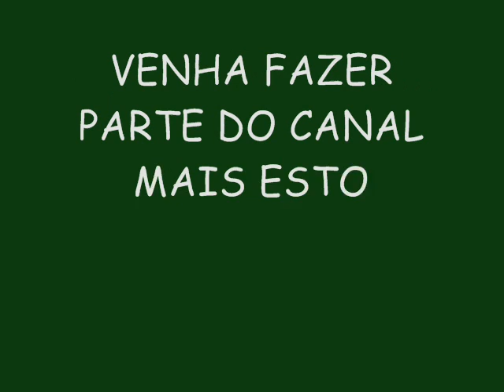BANDA RITMO ZIKA ENSAIOS DE VERÃO 2015 - GATINHA SENSACIONAL